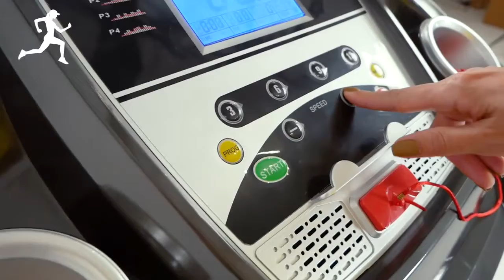Беговая дорожка EnergyFIT 1440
Купить беговую дорожку EnergyFIT 1440 в Украине или в Киеве с доставкой можно на сайте zhelezzo.ua